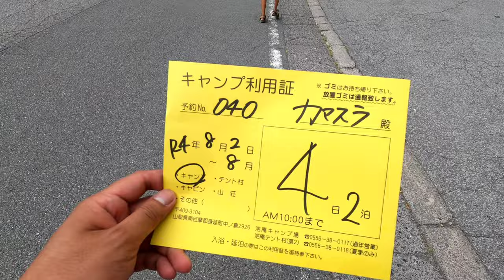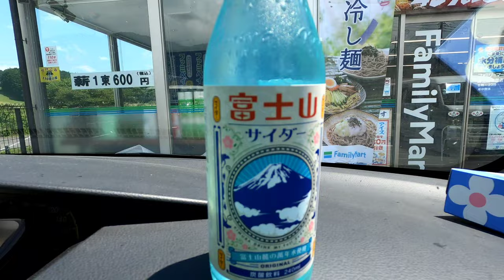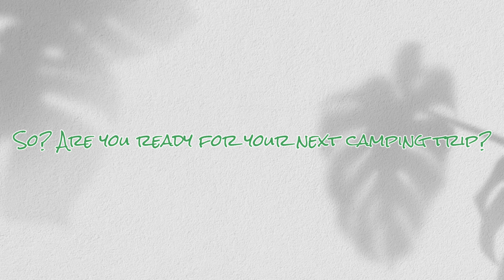Camping at Lake Motosuko with a live backdrop of Mount Fuji[Koan Camping Ground]